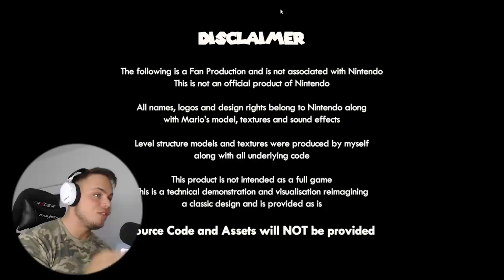SO sieht MARIO 64 für die SWITCH aus! [MOD]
So würde Mario 64 für die Switch aussehen!

||► Weitere Videos/Links ◄||

||► Folgt mir ◄||